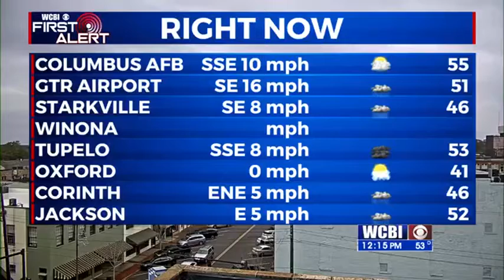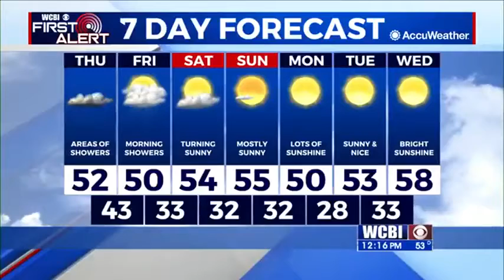Friday Morning Weather Update